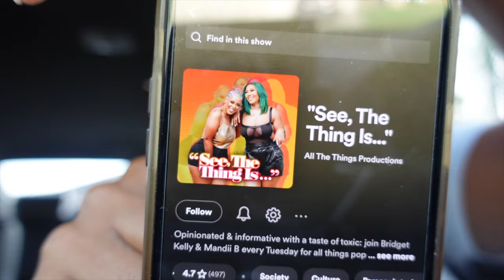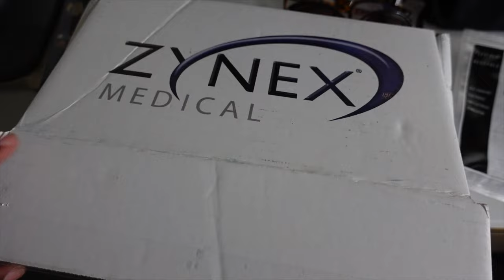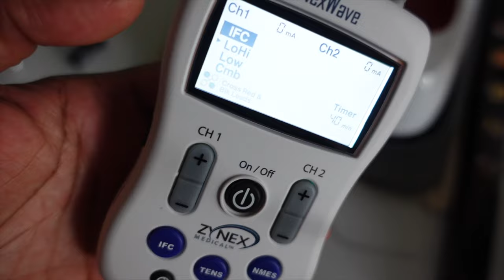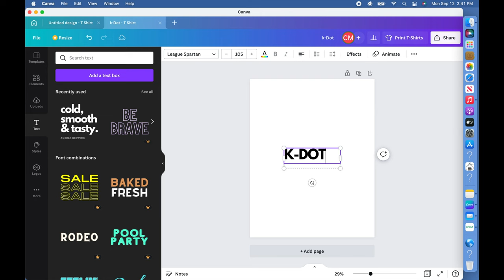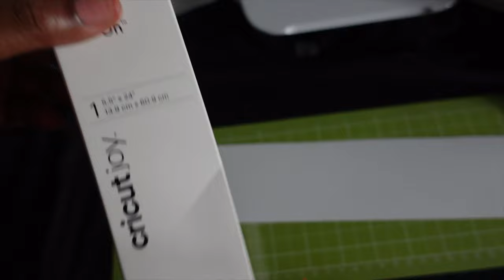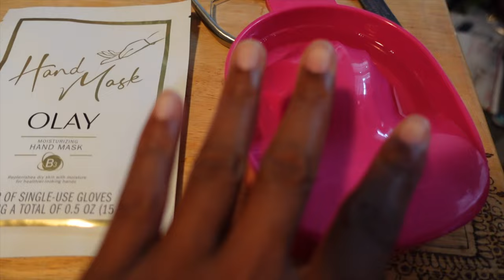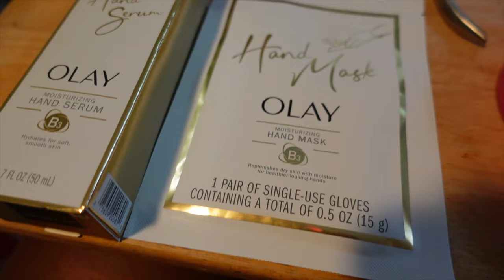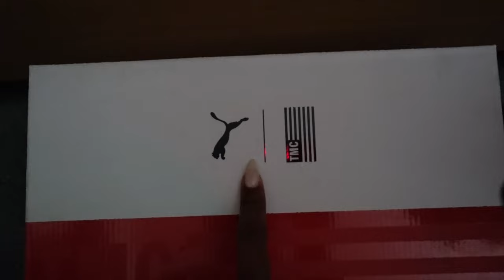VLOG| Kendrick Lamar & Baby Keem Concert | Cricut Joy Outfit | TikTok Made Me Do It | Nails & More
Hey hey hey, so I have another Vlog type situation for you guys today. I'm getting ready for and going to yet another concert. I'm about to step my way on to the Crypto.com Arena to The Big Steppers Tour, but before I can do that I've got to prep. So let's go!

Londontown Nail Polish

Apre’s Gel X Kit: (Amazon)

Camera Sony ZV-1: